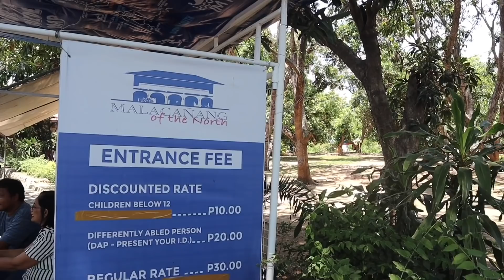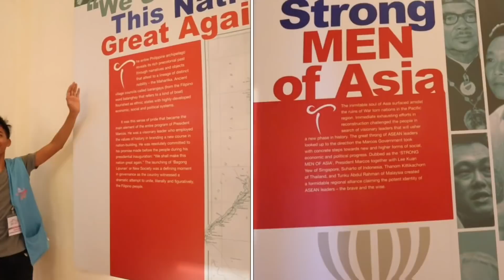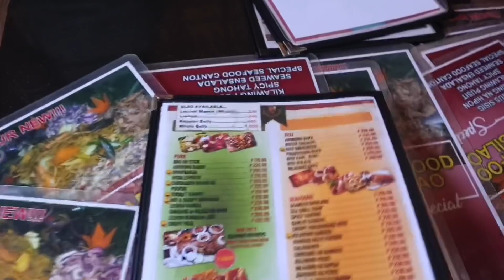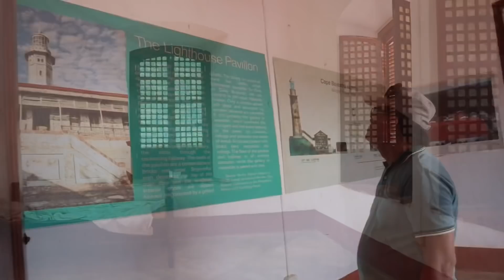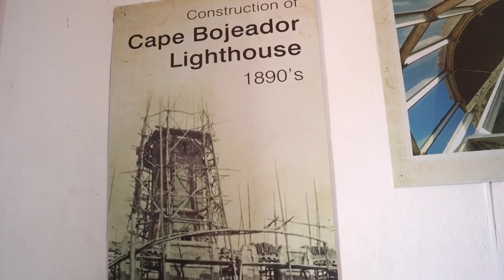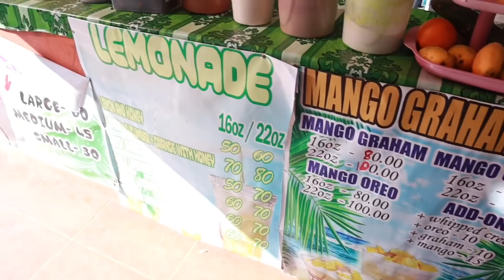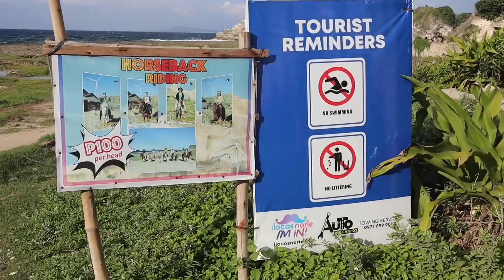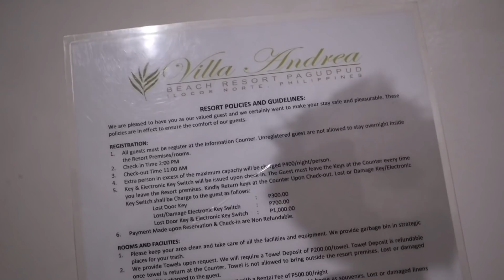Ilocos Vlog DAY 1 PART 2. Kapurpurawan Rock Formation, Malacañang of the North, Lighthouse, EMPANADA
Learn how to cook empanada! ❤️

ilocos with family!
Paoay Church
 Paoay Sand Dune
 Malacanang of the north
Burgos Cafe Bojeador Lighthouse
 Kapurpurawan rock

old YouTube Channel Name: ALIYA LEE

This is AJ Masangya confidently beautiful with a Filipino Heart.
CPA and inspired YouTuber.

I love to have new YT Friends. ;)
*Other Videos you can watch*

I N S T A G R A M: @mary.anj

F A C E B O O K: AJ MASANGYA-ALIYA LEE

*Music
Songs:

3.) Song: Ikson - Take Off

STAY PRETTY!!